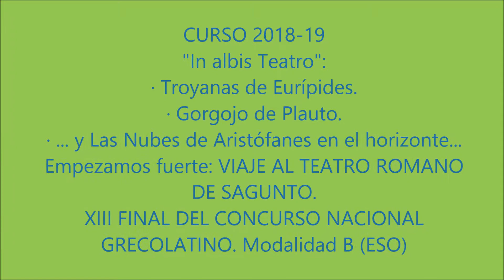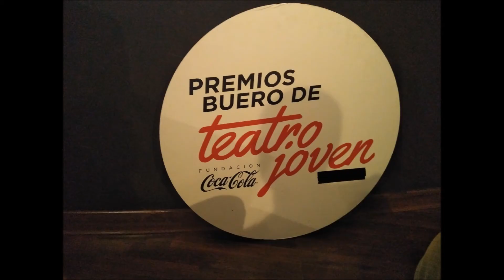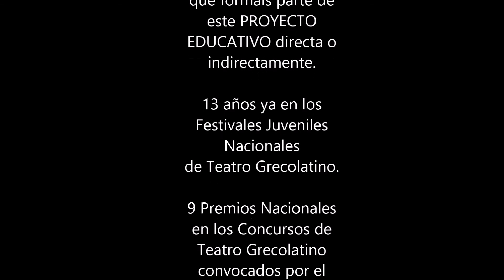IN ALBIS TEATRO 2018-19. ¡¡PASIÓN POR EL TEATRO GRECOLATINO!!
Breve resumen de un nuevo curso trabajando el Teatro Grecolatino...